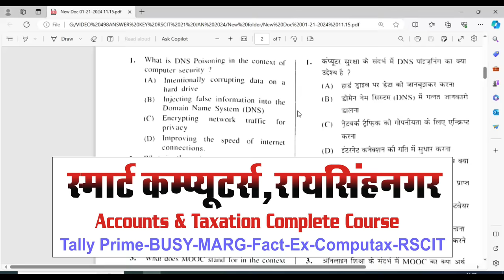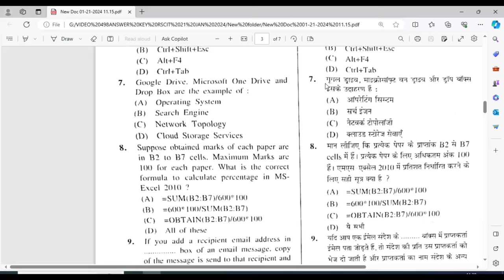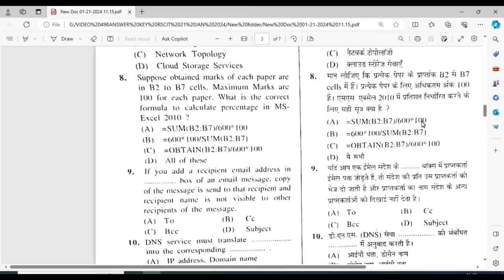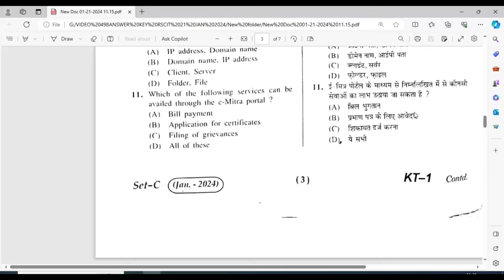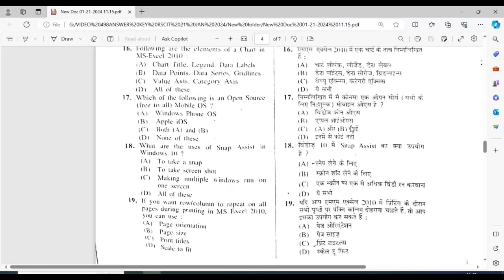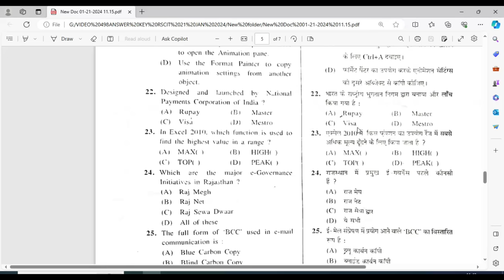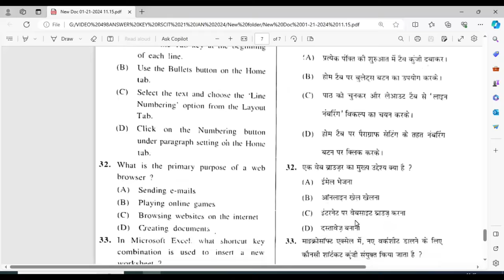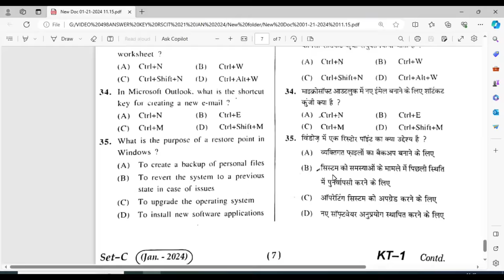21 January 2024 RSCIT Exam Answer Key | Answer Key RSCIT Exam 21 January 2024 Series A B C D